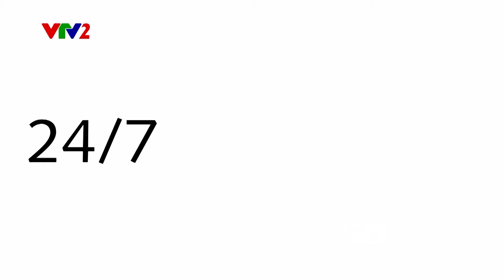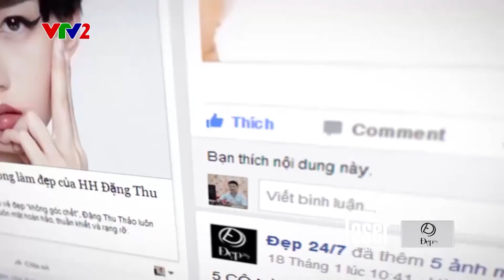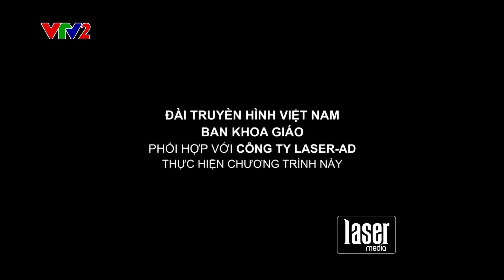Bí quyết lựa chọn trang sức cho phái mạnh